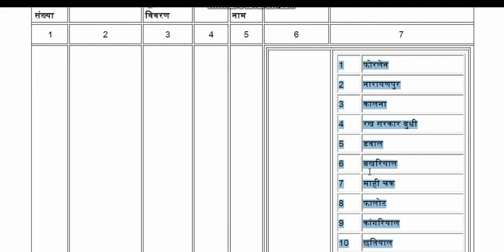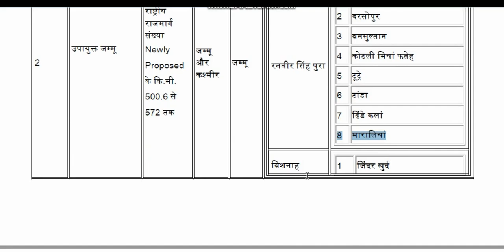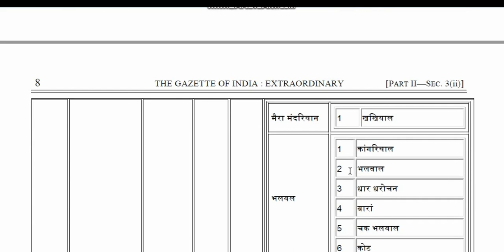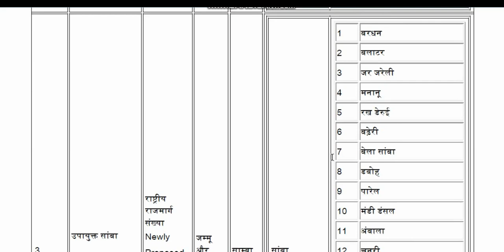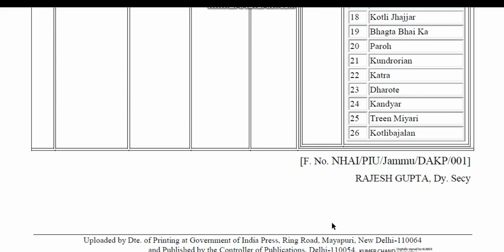Jamu and Kashmir Notification U/S 3a Delhi Ludhaina Amritsar Katra Expressway Part 1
Punjab Proposed Notification 3a & 3A Gurdaspur Bolath Delhi Ludhaina Amritsar Katra N/Highway Part 10